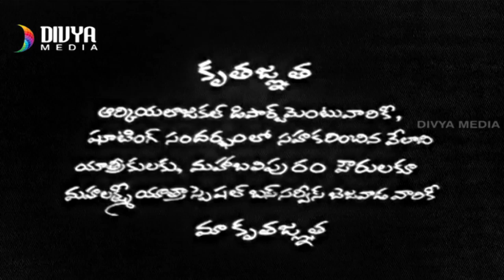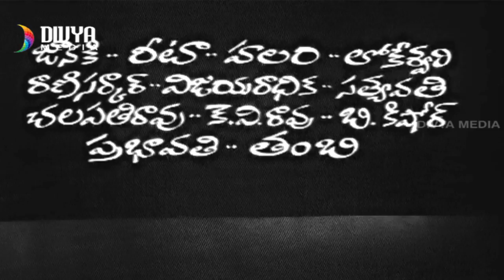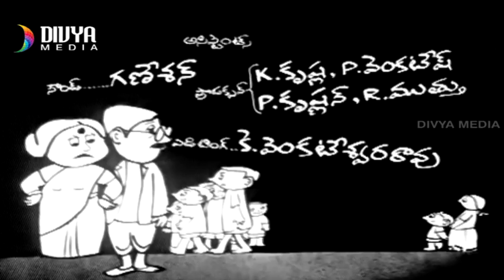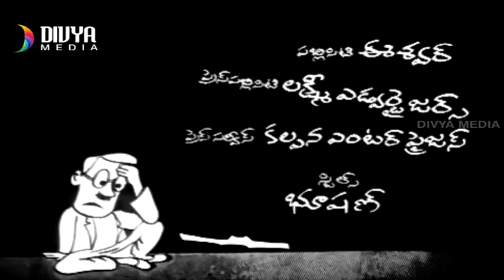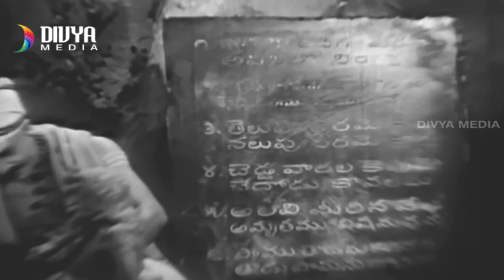Balaraju Katha Telugu Full Movie | Master Prabhakar | Allu Ramalingaiah | Suryakantham | Divya Media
Balaraju Katha Telugu Full Movie ft. Master Prabhakar, Nagabhushanam, Allu Ramalingaiah, Hemalatha, Dhulipala, Suryakantham.

Directed by Bapu and Produced by Vasiraju Prakasam.Music by K. V. Mahadevan.